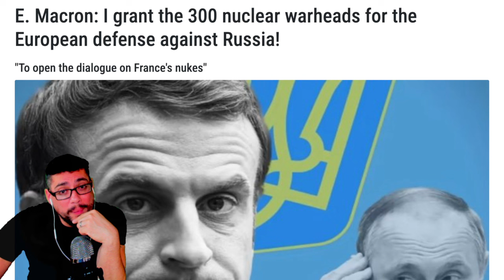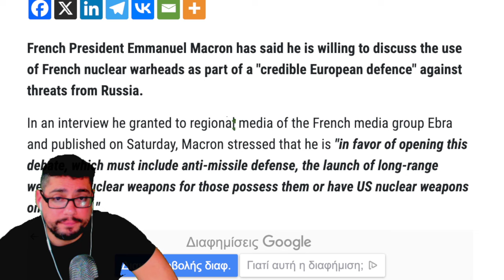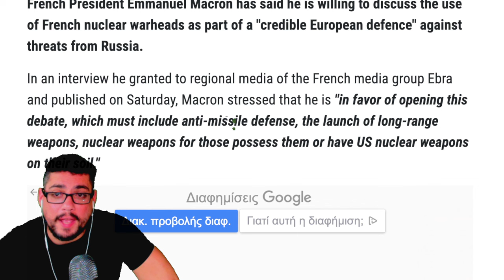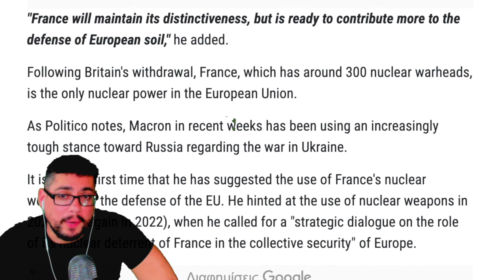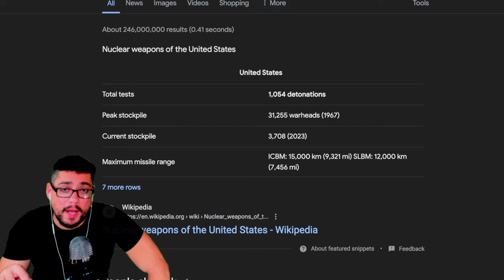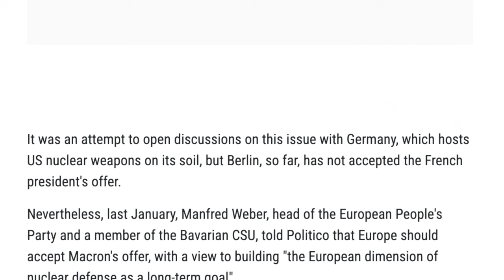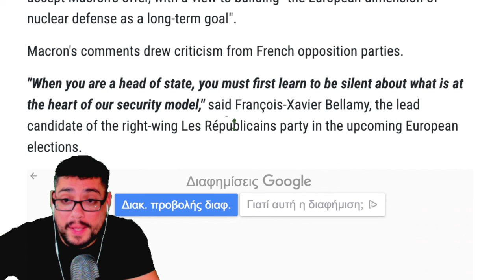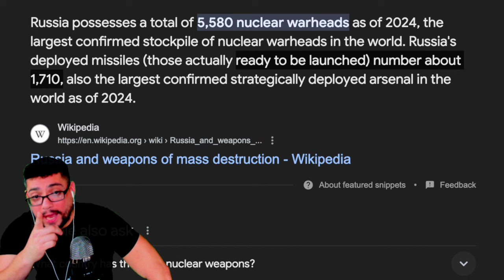BREAKING: WHOA!!!! 300 WARHEADS?